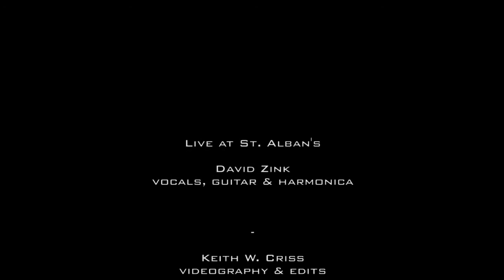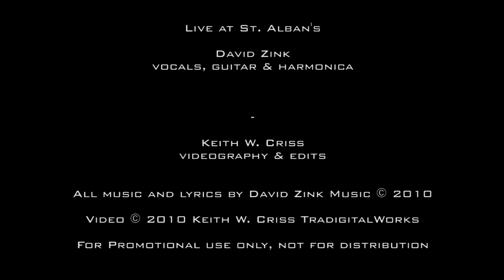David Zink : No Rest (St. Alban's)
David Zink singing unmiked "No Rest" from "Way of Granite" CD at St. Alban's Episcopal in Albany, CA. Concert performance May 2010.
Vid and edits: Keith W. Criss TradigitalWorks.